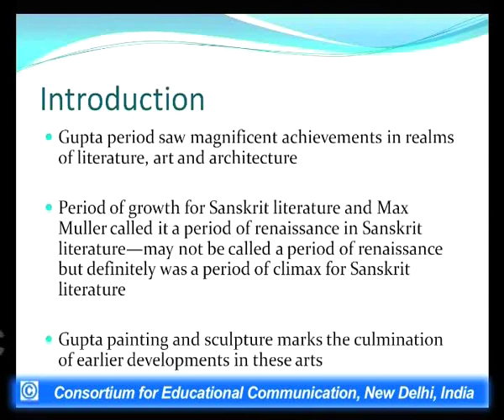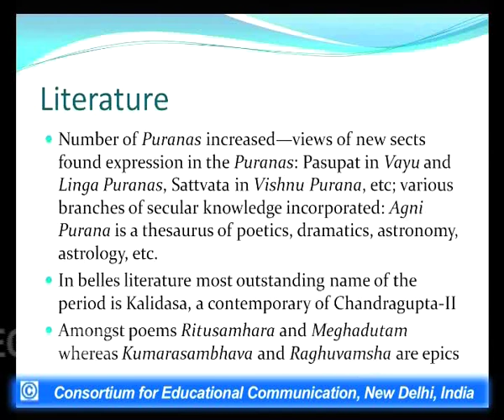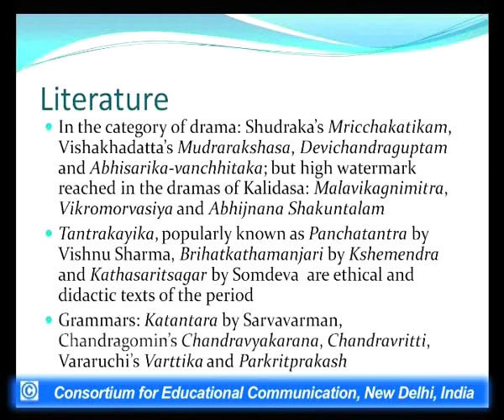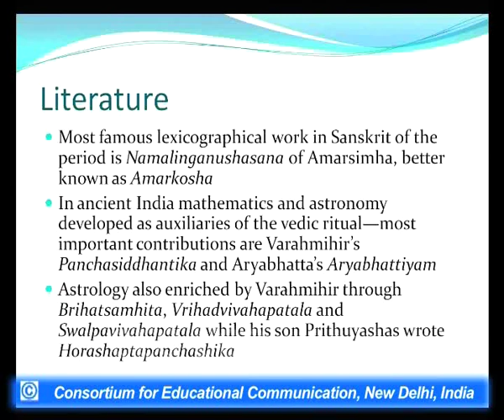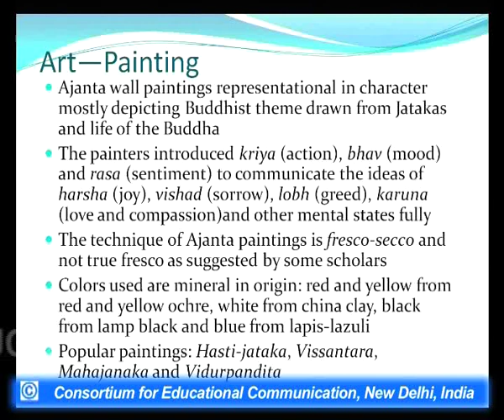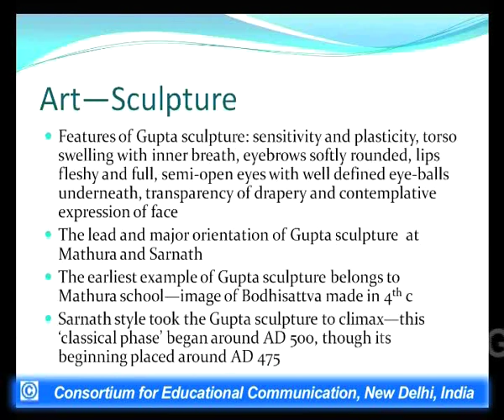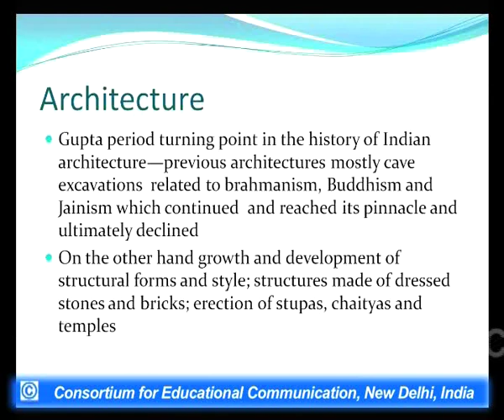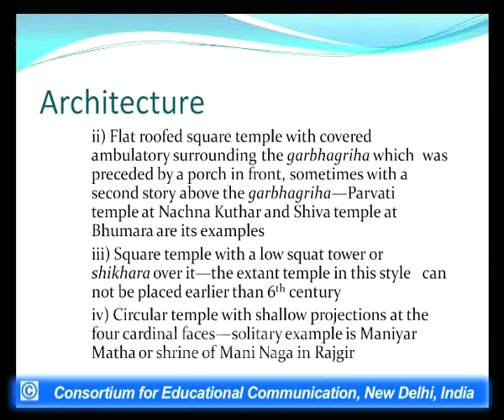History : Gupta Period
This Lecture talks about History : Gupta Period